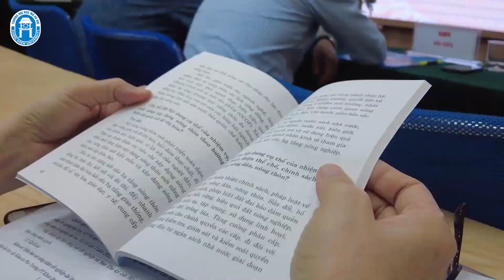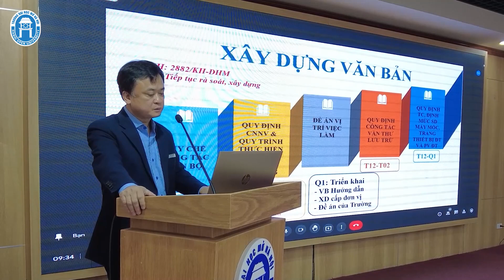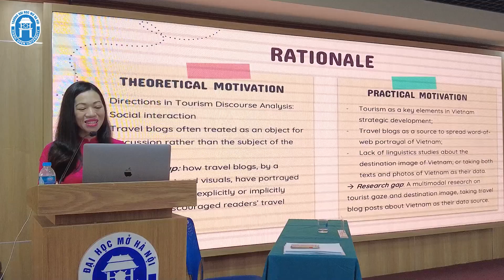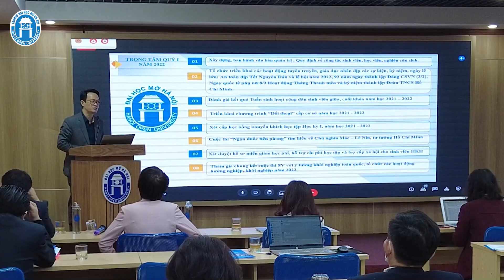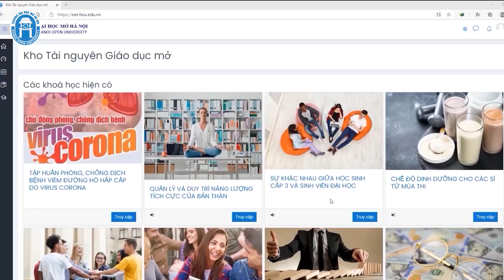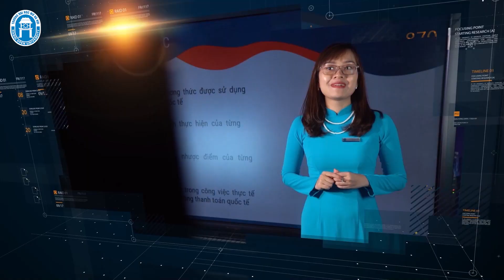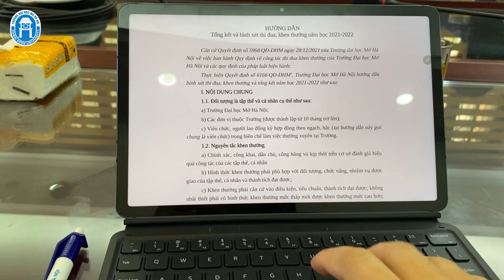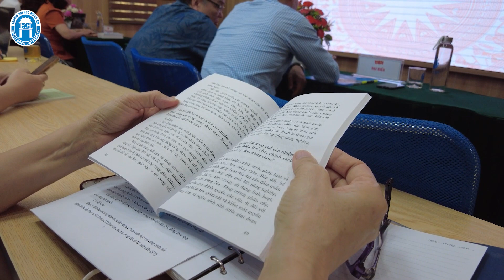Những dấu ấn nổi bật năm 2022 của Trường Đại học Mở Hà Nội